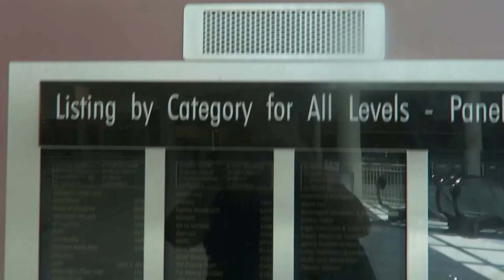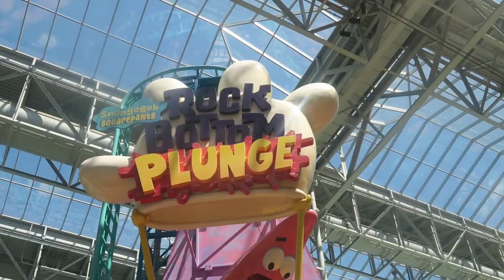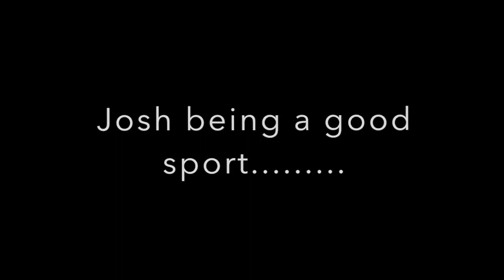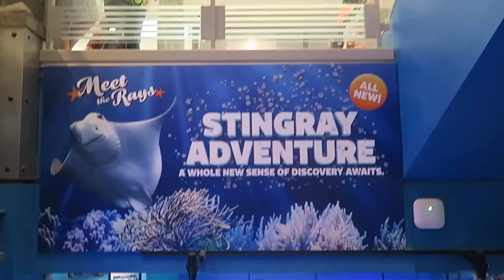Mall of America & The Comfort Inn in Bloomington Minnesota 2016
Mall of America, The Comfort Inn in Bloomington Minnesota and the Econo Lodge in Duluth Minnesota 2016